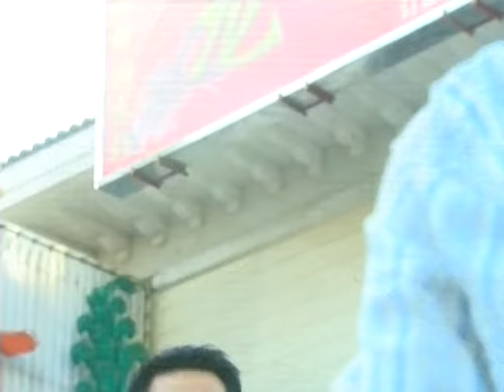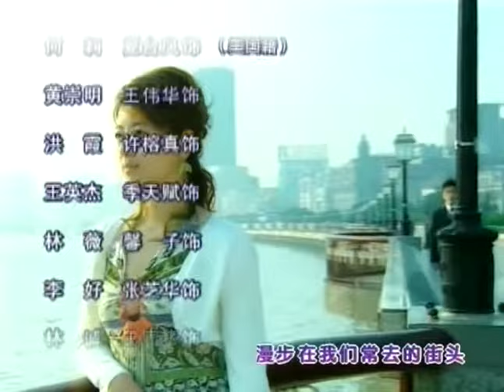《百萬新娘》24 | 拜金女孩嫁入豪門深似海 | 袁詠儀 倪齊民 李佳璘 岳躍利 張亮【捷成華視經典劇】